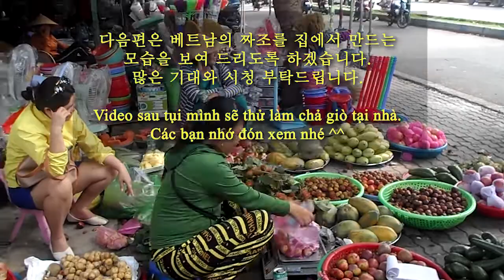[Vlog] 한베 커플 - 흥미진지한 짜조 재료 사러 베트남 재래시장 가기- Hai đứa đi chợ mua đồ làm chả giò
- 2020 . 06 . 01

Chúng mình làm Vlog để chia sẻ cuộc sống thường ngày của một cặp đôi Hàn - Việt. Mong các bạn xem 1 cách vui vẻ nhé!
* 베트남 번역 문의(유투브대본번역,서류번역등) / 호치민 통역 문의 환영 문의방법 : 댓글 남겨 주시면 답변 해드리도록 하겠습니다.